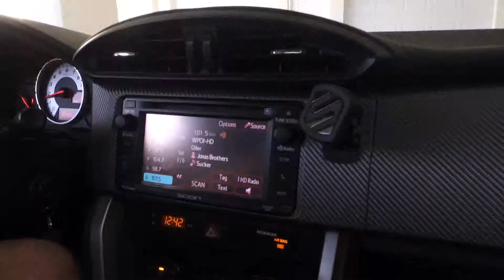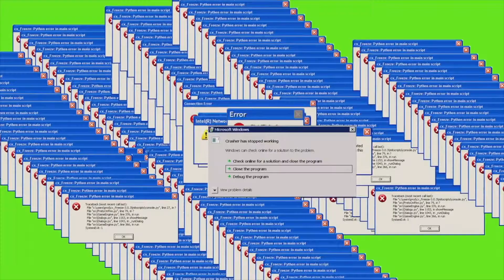St.PETERSBURG'DA BİR TÜRK, HYDE PARK, AMERİKA'DA HAVUZ KEYFİ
Hoşgeldin! :)
Amerika deneyimlerim hız kesmeden devam ediyor. Bu video'da Tampa Hyde Park'ı gezdim. Çoğunlukla gelir düzeyi yüksek insanların yaşadığı bu yer, havası, evleri ve doğayla içiçe olması sebebiyle insanın içini ısıtıyor. Aynı zamanda Şubat ayında Flo Rida'da olmama rağmen sıcak iklimi havuza girmeye ve güneşlenmeye çok elverişli. Ben de bu fırsatı iyi değerlendirip elimden geldiği kadar tadını çıkardım. Umarım beğendiğin bir video olmuştur. Bir sonraki videoya kadar şimdilik görüşürüz.

Öpüyorum! :)

Ezgi